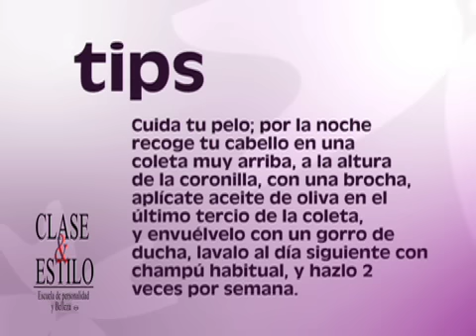Clase y Estilo programa 11 Segunda parte 2/3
Programa de Televisión Producido por su conductor Lic. Aurelio Lozano destacado comunicador y Director de la escuela Clase y Estilo de Guadalajara, protagonista de los mas importantes eventos del mundo de la moda en la zona occidente del país.